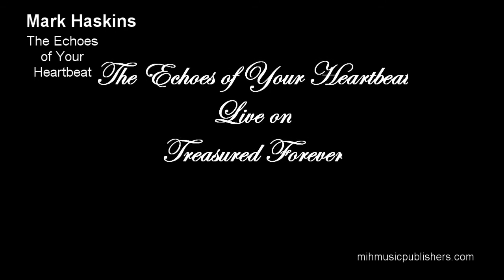The Echoes of Your Heartbeat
Nostalgic  Piece of Guitar Music Written as a Tribute to my Late Wife.
Licenced to TuneCore (on behalf of MIH Music Publishers)
Not the official Video